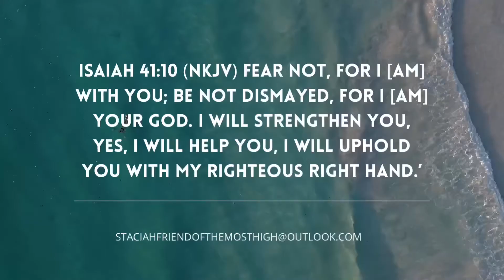Daily Meditation Verse